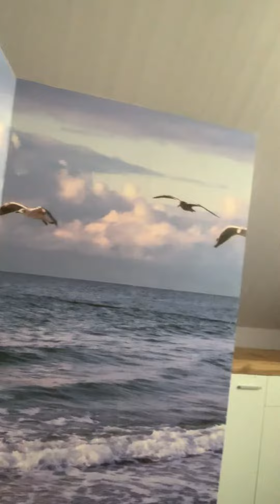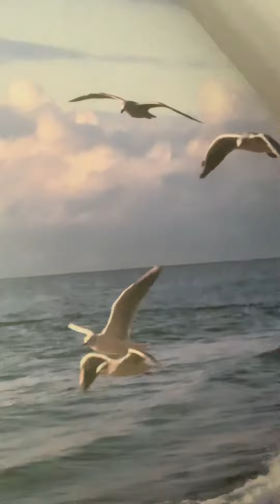TONI HAMLER, fototapete. Design & work with Toni Hamler